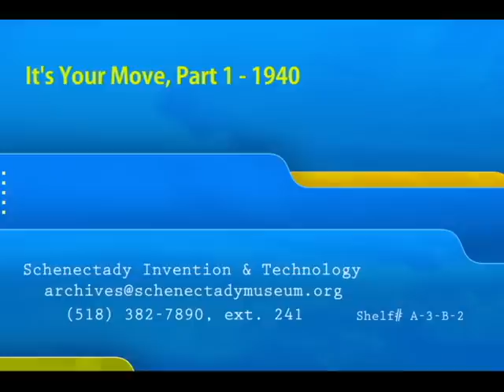It's Your Move, Part 1 - 1940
Commercial for GE Electric kitchen. Heavy promotion of top-load dishwasher and garbage disposal (a.k.a. the Disposall, a.k.a. Electric Pig).

Film uses stereotyped characters that would not be considered in good taste today.